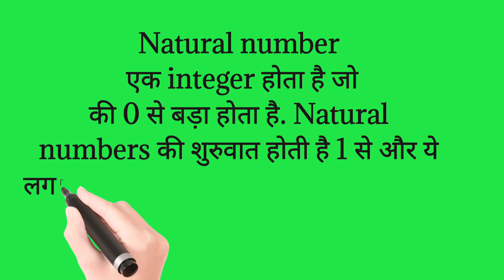NATURAL NUMBER (प्राकृतिक संख्याएं)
NATURAL NUMBERS